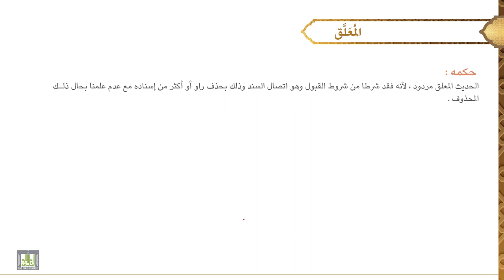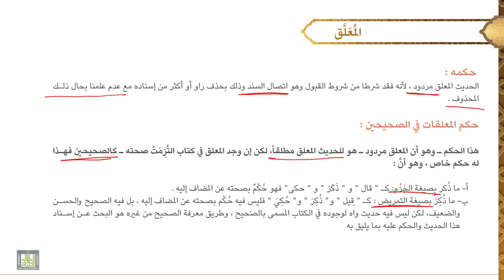مصطلح الحديث - 2 | المعلق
الوحدة الأولى : المعلق
تعريفه، صوره، مثاله، حكمه، حكم المعلقات في الصحيحين.